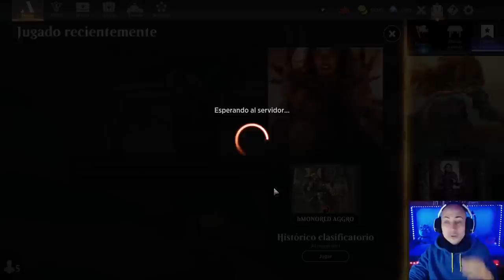¿Es el Arrasador pirexiano bueno en Estándar? Es PERFECTO para este metajuego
Mazo
3 Liliana del Velo (DMU) 97
3 Durmiente evolucionado (DMU) 93
4 Subestimado tenaz (SNC) 97
3 Sheoldred, el Apocalipsis (DMU) 107
3 Intrusa del cementerio (MID) 104
2 Gix, magistrado de Yawgmoth (BRO) 95
3 Arrasador pirexiano (NPH) 68
3 Asalto criminal de Okiba (NEO) 117
4 Destrizar (DMU) 89
3 Golpe a la garganta (BRO) 102
2 Edicto de Sheoldred (ONE) 108
23 Pantano (MIR) 340
1 Takenuma, pantanos abandonados (NEO) 278
3 Destruyebancos criminal (NEO) 255